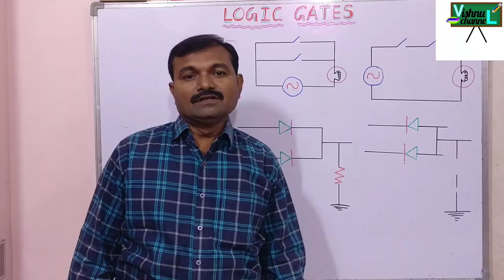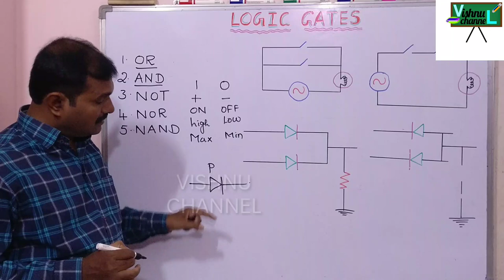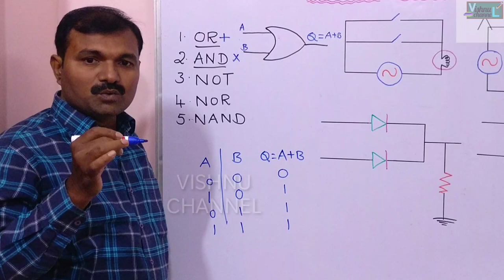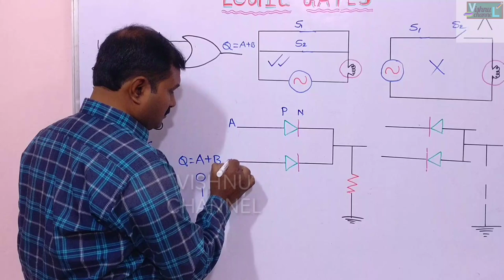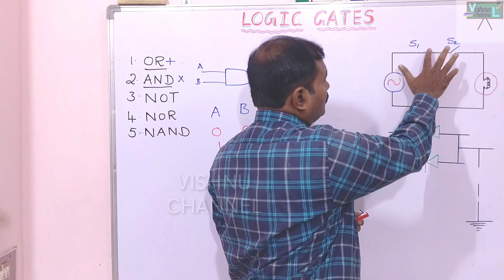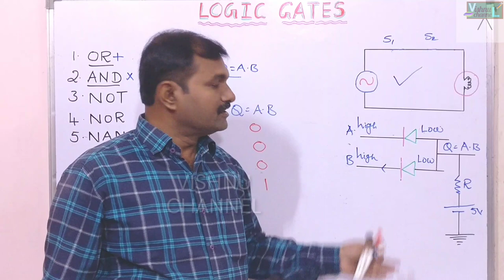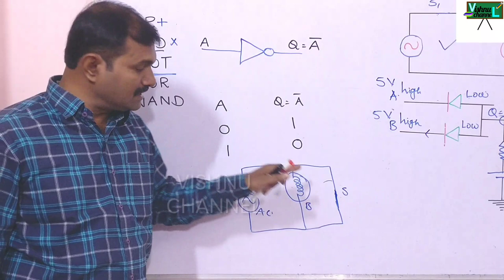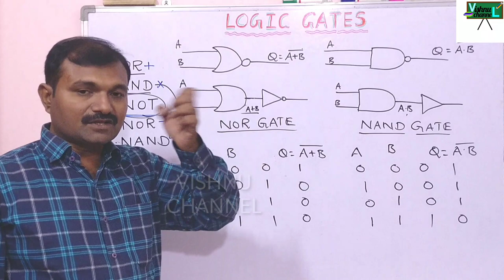LOGIC GATES 1( explanation in telugu )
VishnuPhysics physics logic gates logic gates Logic gates perform basic logical functions and are the fundamental building blocks of digital integrated circuits. Most logic gates take an input of two binary values, and output a single value of 1 or 0. Some circuits may have only a few logic gates, while others, such as microprocessors, may have millions of them. There are seven different types of logic gates, which are outlined below.

In the following examples, each logic gate except the NOT gate has two inputs, A and B, which can either be 1 (True) or 0 (False). The resulting output is a single value of 1 if the result is true, or 0 if the result is false.
AND - True if A and B are both True
OR - True if either A or B are True
NOT - Inverts value: True if input is False; False if input is True
XOR - True if either A or B are True, but False if both are True
NAND - AND followed by NOT: False only if A and B are both True
NOR - OR followed by NOT: True only if A and B are both False
XNOR - XOR followed by NOT: True if A and B are both True or both False
By combining thousands or millions of logic gates, it is possible to perform highly complex operations. The maximum number of logic gates on an integrated circuit is determined by the size of the chip divided by the size of the logic gates. Since transistors make up most of the logic gates in computer processors, smaller transistors mean more complex and faster processors.